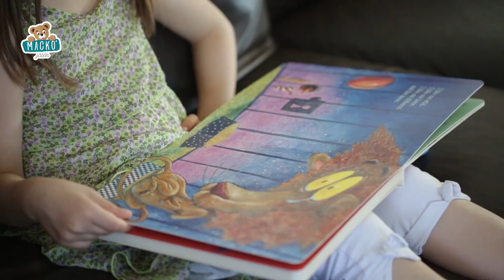Hangrögzítő Kidcorder Smoby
Szerezzen örömet csöppségének egy interaktív játékkal, amely évekre elvarázsolja őt! A Kidcorder hangrögzítő a francia Smoby gyártó egyedi terméke, amely 12 hónapos kortól ajánlott akár 10 éves korig. A hangrögzítő segítségével bármikor lejátszhatja gyermekének a saját hangját, különböző dallamokat vagy üzeneteket. A rögzítő 9 darab maximum 5 perces hangfelvételt képes rögzíteni. Teljes kapacitása tehát 45 perc. A Kidcodert fehér alapon 1-től 9-ig jelölt színes gombok egészítik ki, nem hiányzik a fevétel gomb valamint a hangerő gomb. A hangrögzítő praktikus zöld fogantyúval van ellátva, melynek segítségével egyszerűen áthelyezhető.
SM180800